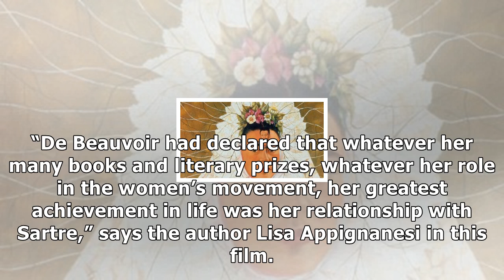Were sartre and de beauvoir the world’s first modern couple?